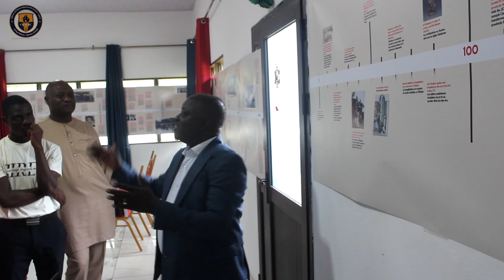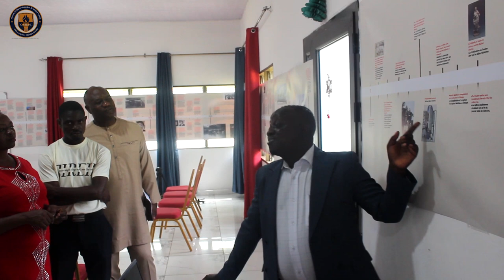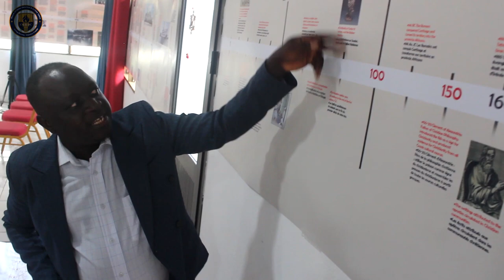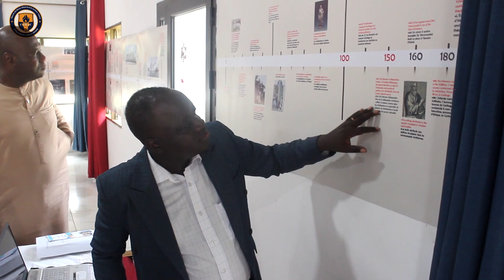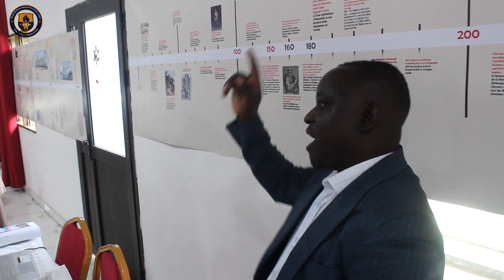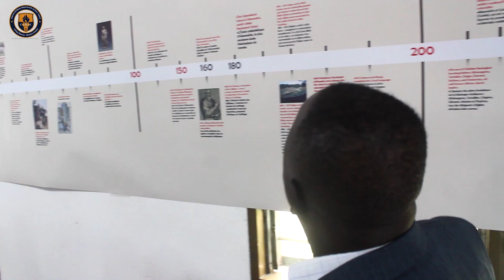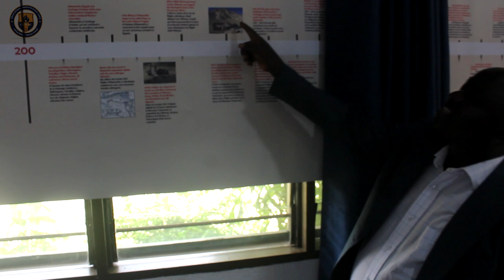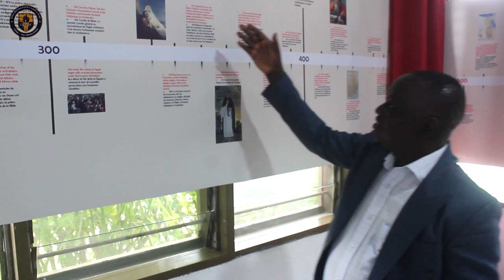LA 2EME PARTIE DE L 'EXPOSITION DE L 'HISTOIRE CHRETIENNE Par Le Pasteur DAVID MCQUEL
Contactez nous sur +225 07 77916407 WhatApps.